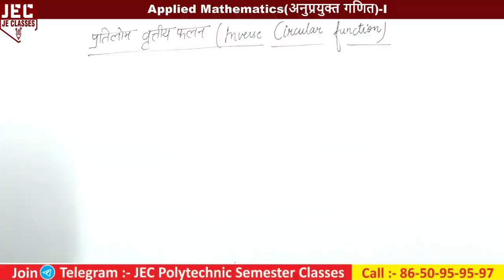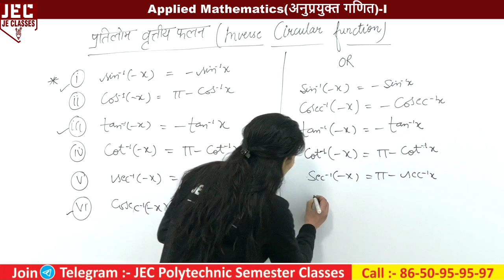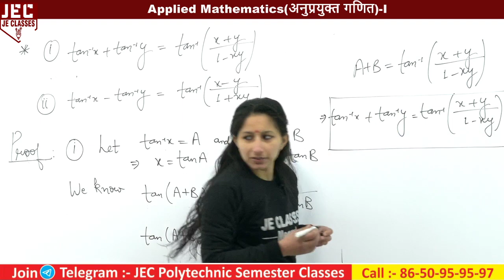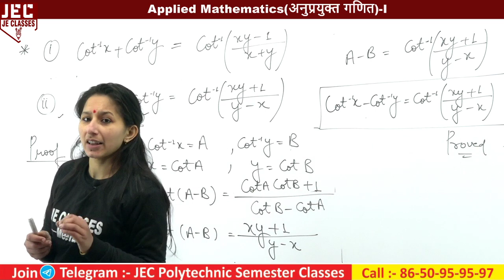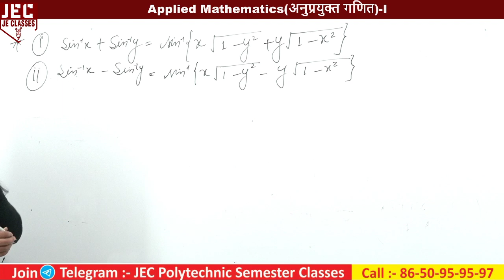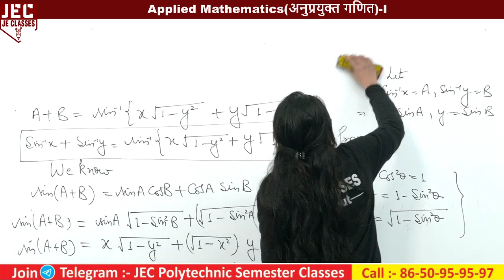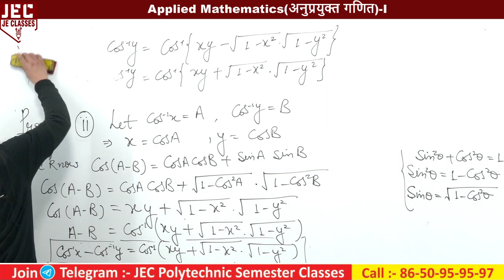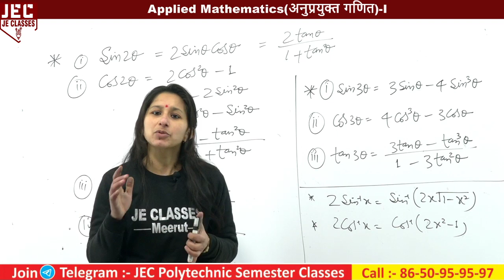#11 UP Polytechnic first (1st )Semester Applied Mathematics -I || Inverse Circular Function || JEC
प्रिय विद्यार्थियों,,,,,,,

इस वीडियो में डिप्लोमा/पॉलिटेक्निक के 1st सेमेस्टर में अनुप्रयुक्त  गणित (Applied Maths-I) के सभी Topics को बहुत आसानी से Solve कराया गया है, आप सभी इस क्लास को जरूर  देखे एवं अपने सभी मित्रो को ज्यादा से ज्यादा शेयर करे, जिससे अपने डिप्लोमा/पॉलिटेक्निक परिवार के  सभी साथियो तक ये Class पहुँच सके और सभी इस  Class का लाभ ले सके |

xxxxxxxxxxxxxxxxxxxxxxxxxxxxxxxxxxxxxxxxxxxxxxxxxxxxxxxxxxxxxxxxxxxxxxxxxxxxxxxxxxxxxxxxxxxx

xxxxxxxxxxxxxxxxxxxxxxxxxxxxxxxxxxxxxxxxxxxxxxxxxxxxxxxxxxxxxxxxxxxxxxxxxxxxxxxxxxxxxxxxxxx

Support's-

xxxxxxxxxxxxxxxxxxxxxxxxxxxxxxxxxxxxxxxxxxxxxxxxxxxxxxxxxxxxxxxxxxxxxxxxxxxxxxxxxxxxxxxxxx

Mathematics-I
Applied_Mathematics-I
Applied_Mathematics-I_2021
MATRIX Mathematics-I_2021